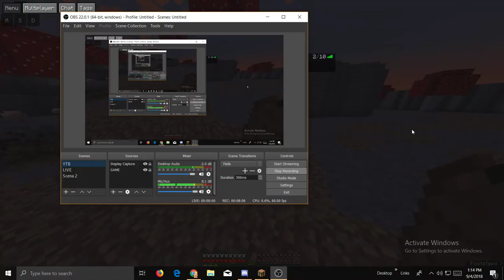Minecraft Planeta Armatei S2 | Mergem la explorat | Ep18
Salutare fratilor si bine v-am regasit la un nou episod !